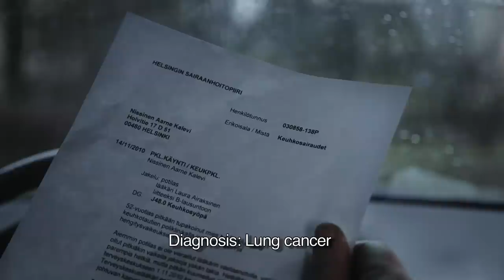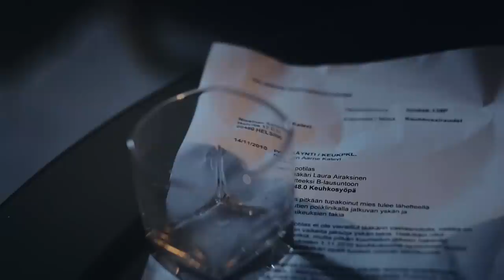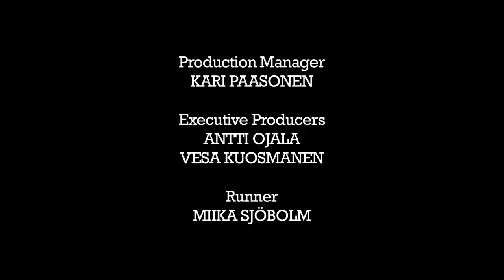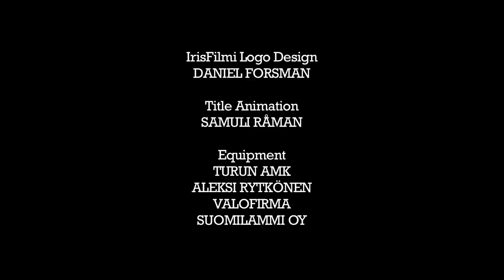Burn Out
A short film starring Lasse Karkjärvi, Mikael Salonen, Heidi Aaltonen, Markku Wettenranta ja Terhi Pihlajamaa.

Taxi driver AARNE (52) learns he suffers from lung cancer. He starts a desperate race after the last toke. The Finnish man who has lost his money and cigarettes goes wild.

The dark flavored off-beat comedy Burn Out shows the fight of a lonely man in a suburb of Helsinki. The humor of the film reaches the same audience as Kaurismaki and Coen Bros films.

Producer: Essi Tarvonen / IrisFilmi
Director: Vesa Kuosmanen
Director of Photography: Antti Ojala
Sound: Aleksi Tegel
Art Director: Veera Vehviläinen